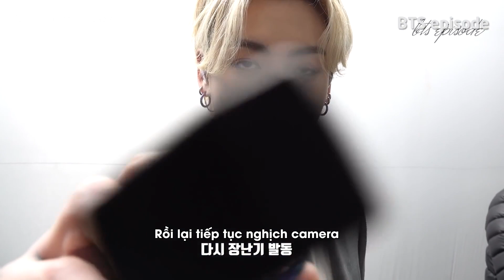[VIETSUB] [EPISODE] BTS (방탄소년단) @ 2021 MTV Unplugged